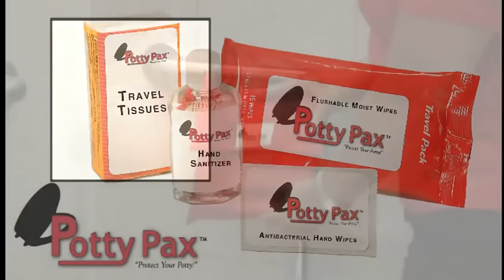The Worst Product Ever Created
This is the greatest toilet cover of All Time